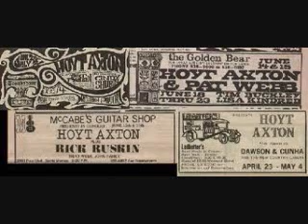Hoyt Wayne Axton...Top Of The World.wmv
Track # 19 Digitally remastered re-release of "My Griffin Is Gone" by Omni Recordings on Capital Records. Very pretty song. Enjoy  dan